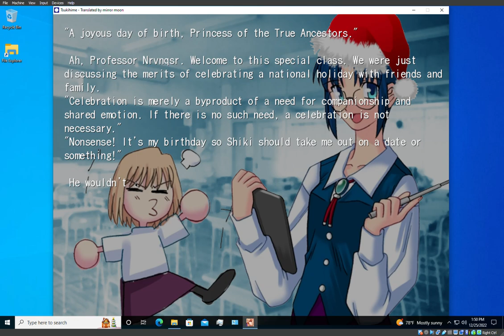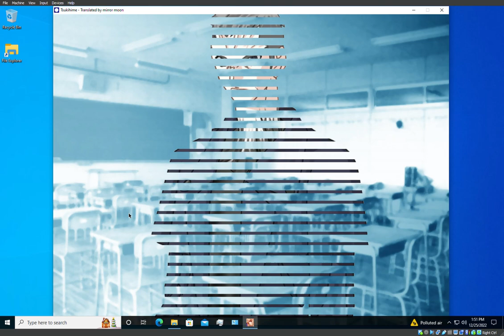What happens when you play Tsukihime on Christmas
So I decided to play some tsukihime while waiting for christmas celebrations to start, and I saw this Easter Egg. Merry Christmas, Everyone!

All copyright is owned by the respective holders.

Any spam or adverting comments will be deleted.